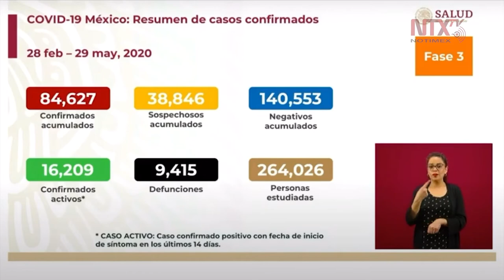Suma México 84 mil 627 casos de COVID-19 y nueve mil 415 defunciones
El subsecretario de Prevención y Promoción de la salud, Hugo López-Gatelll, informó que en México ya se cuentan 84,627 casos positivos por coronavirus y 9,415 defunciones.